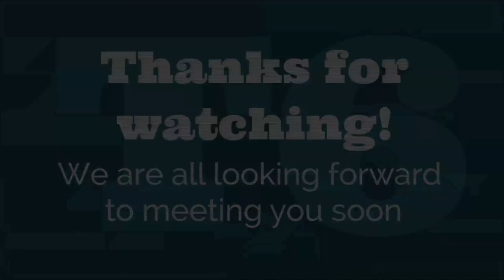Year 6 Transition - Meet your Year 7 Tutors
The new Year 7 Tutor Team for September 2020 introduce themselves.